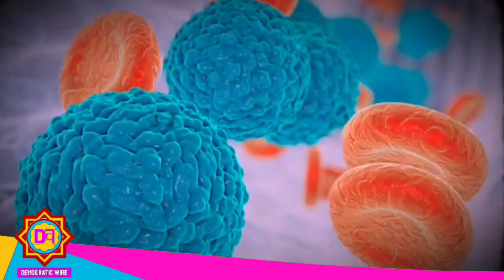Monsoon के बीच Uttarakhand में डेंगू का डंक गहराता हुआ !